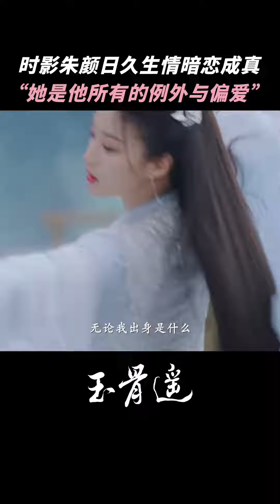The Longest Promise douyin updates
Watch "The Longest Promise" on the WeTV website ➡️ wetv.vip ⬅️ 4 episodes each day! WeTV will air another 4 episodes Mondays to Sundays at 6pm BeiJing Time.